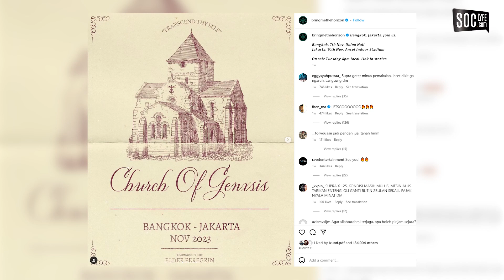BRING ME THE HORIZON DIPASTIKAN KONSER DI JAKARTA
Band Bring Me The Horizon dipastikan bakal menggelar konser di Jakarta di Beach City International Stadium, Ancol, Jakarta Utara, pada 10 November mendatang.

Kabar ini dipastikan oleh Ravel Entertainment selaku penyelenggara konser BMTH. Dede Rianta alias Deri, selaku perwakilan promotor mengungkapkan pihaknya sudah mencapai kesepakatan dengan band rock asal Inggris itu sejak Januari lalu.

Deri tak menampik jika pihak Ravel Entertainment sempat menahan-nahan kabar konser ini karena beberapa alasan.

Menurut penjelasannya, pihak Ravel Entertaiment saat itu masih memprioritaskan agenda pertunjukan musik lainnya.

Selain itu, terdapat beberapa proses administrasi dan kesepakatan lain sehingga pengumuman ini dapat dilakukan bersamaan dengan kabar resmi dari pihak band.

Di sisi lain, BMTH juga telah mengunggah pengumuman konser melalui akun Instagram pada hari ini, Jumat (11/8).

Posting tersebut mengumumkan rangkaian tur BMTH di dua kota di Asia Tenggara, yaitu di Jakarta, dan sebelumnya bakal dimulai di Bangkok, Thailand.

Tiket dijual pada Selasa (15/8) pukul 16.00 waktu setempat. Buka tautan di Stories.

menurut Deri, rumor mengenai konser BMTH di Indonesia juga telah berembus kencang di antara netizen.
Pada Mei lalu, Sykes mengungkapkan rasa antusiasnya untuk kembali hadir menyapa penggemarnya yang masif di Indonesia.

Tiket konser BMTH di Indonesia akan dijual mulai Selasa, 15 Agustus 2023 dalam beberapa kategori. Kategori Festival A dan Festival B diperuntukkan bagi pengunjung yang mendapatkan akses berdiri di depan panggung.

Tiket kategori Festival A akan dibanderol dengan harga Rp2,750 juta. Sementara, tiket kategori Festival B dibanderol dengan harga Rp2,550 juta.

Selain itu, terdapat kategori 1, 2, dan 3 yang diperuntukkan bagi penonton dengan tempat duduk.

Tiket kategori 1A, 1B, dan 1C akan dijual dengan harga Rp2,250 juta. Sementara, tiket kategori 2A, 2B, dan 2C dibanderol dengan harga Rp1,5 juta, dan kategori 3 seharga Rp1,250 juta.